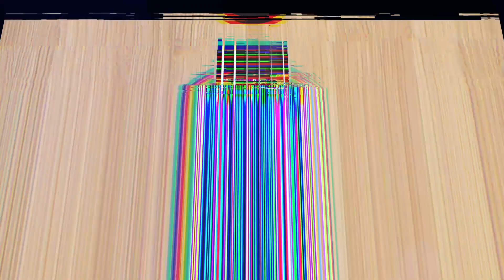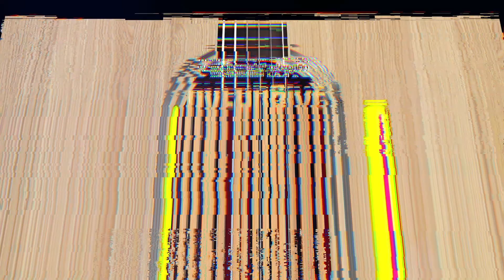OVERDRIVE ACOUSTIC GUITAR CONTEST 3 - หมายเลข 73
หมายเลข 73 - ปิติพัทธ์ กัมพูศิริ
เพลง  Revolution - conny berghäll
อายุ 21
จ.กรุงเทพมหานคร

Overdrive Acoustic Guitar Contest 3
การแข่งขันการเล่นอะคูสติกกีตาร์แห่งประเทศไทยครั้งที่ 3
ถึงเวลาของมืออะคูสติกกีตาร์แล้ว
ส่ง vdo clip ผลงานการเล่นของตนเอง ความยาวไม่เกิน 5 นาที
ไม่จำกัด อายุ เพศ และ การศึกษา
จะเป็นเพลงแต่งเอง หรือ cover จะมาเดี่ยวหรือมาคู่ จะร้องหรือบรรเลงไม่จำกัด

ส่ง link youtube ผลงานพร้อมรายละเอียดของคุณและของเพลงมาที่

รอบรองชนะเลิศวันเสาร์ที่ 4 มิถุนายน 2565
รอบชิงชนะเลิศวันอาทิตย์ที่ 5 มิถุนายน 2565
ณ แฟชั่น ฮอลล์ ชั้น 1
สยามพารากอนพร้อมงาน Acoustic Guitar Fair จากบูทตัวแทนจำหน่าย การแสดง ความรู้ต่างๆในงาน

โอกาสทุกคนมีเท่ากัน
แต่จะใช้รึเปล่า

OVD
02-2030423